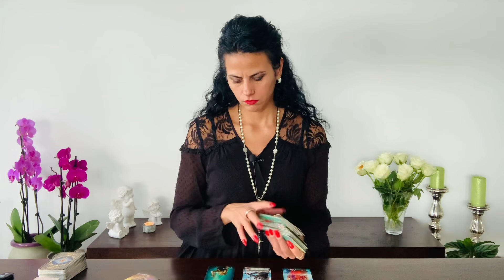CAPRICORN 🍀 „NOCK NOCK“ SURPRISE SURPRISE 😍 You & Yorself Reading October 2021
You can choose your Language:
Englisch 🇬🇧
German 🇩🇪
Italian 🇮🇹

Luana